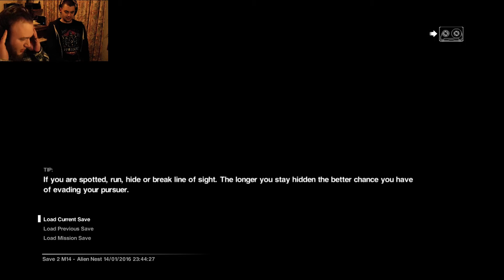Gracious Bears Play Alien Isolation #36: "Moira Stuart Says Amaze-Balls"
We have a really really bad time and Krusty is antisocial as fuck.